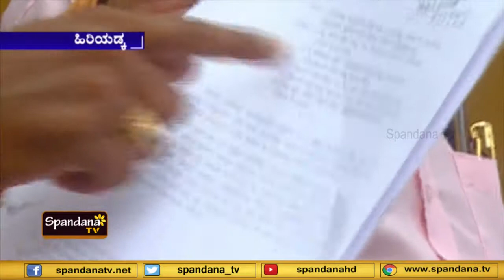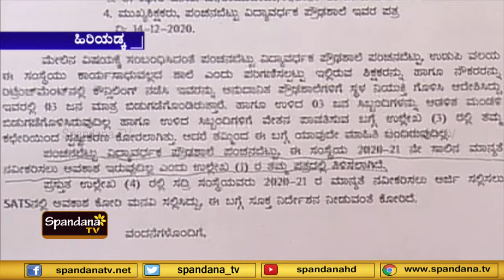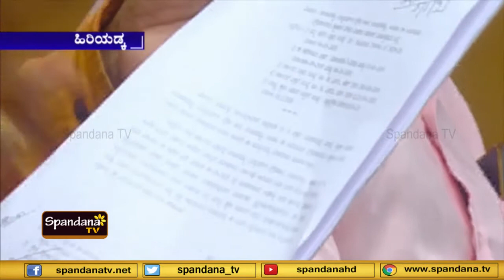ಕನ್ನಡ ಶಾಲೆ ಉಳಿಸಲು ಹೋರಾಟ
ಪಂಚನಬೆಟ್ಟು ಶಾಲೆ ಮುಚ್ಚುವ ಸಂಚು
ಶಿಕ್ಷಣ ಇಲಾಖೆಗೆ ಈ ಅನುದಾನಿತ ಶಾಲೆ ಬೇಡವಂತೆ
ಶಿಕ್ಷಕರ ಸಂಬಳ ಹಿಡಿದಿಟ್ಟು ಕಿರುಕುಳ